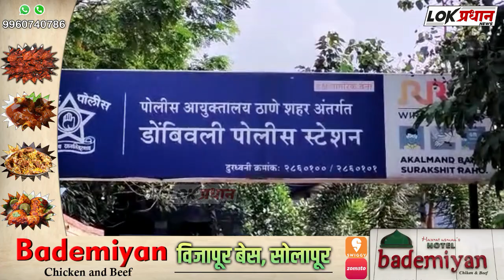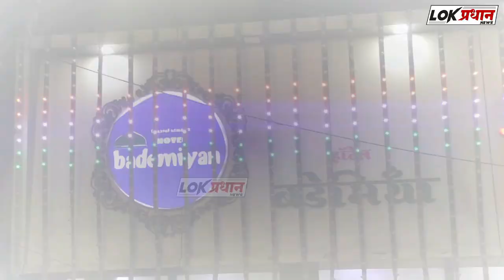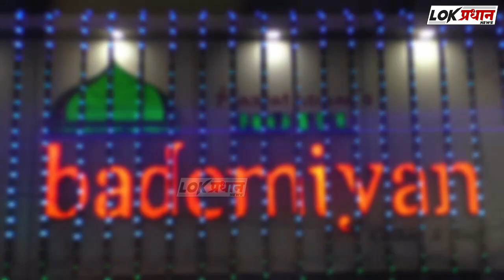धक्कादायक प्रकार ; 22 वर्षीय तरुणाने केला अल्पवयीन मुलीवर अ-त्या-चा-र